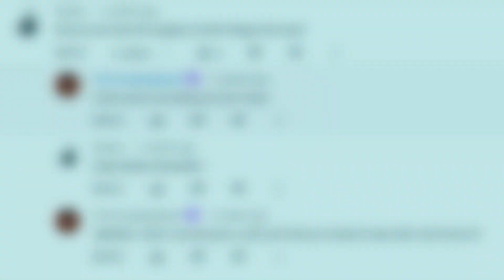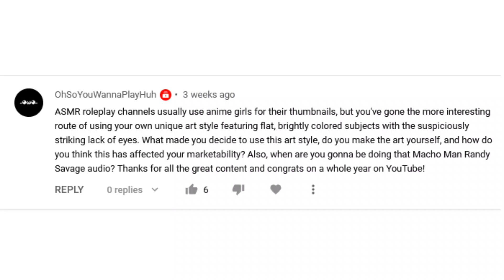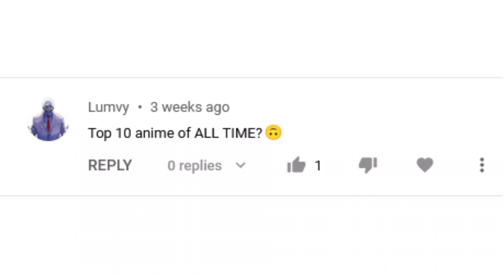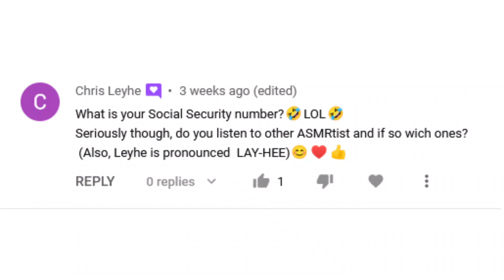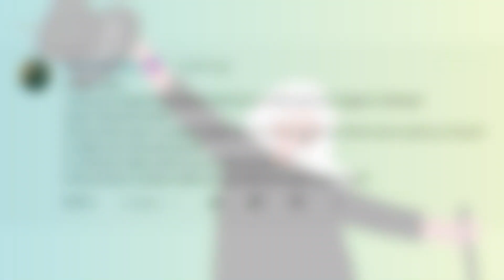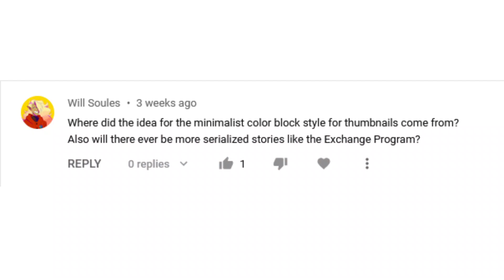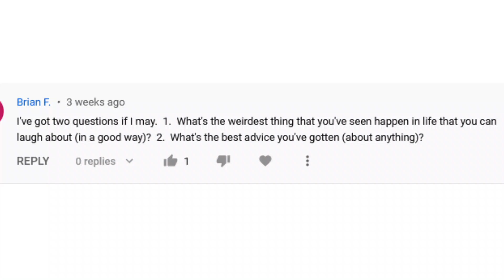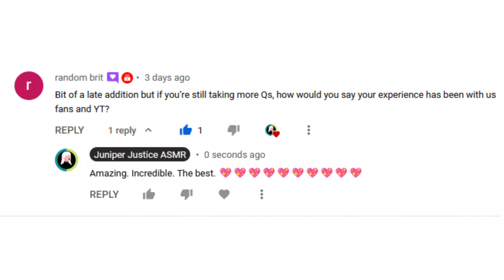One Year Anniversary Special Q&A!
You asked, I answered! At great length, and with not nearly enough editing for either sound quality or time!

Featuring:
Movie references!
Old and new favorites!
Anime girls!
Awkward pauses!
Perkiness!
Absolutely no tangents about video games!
Secrets revealed!
More anime girls!
Stupid philosophy jokes!
A musical number!
Sequel hooks!
Road trips!
Botany!
Padme/Beru shipping!
Anxiety!

With returning guests Old Lady and Baby Boy!